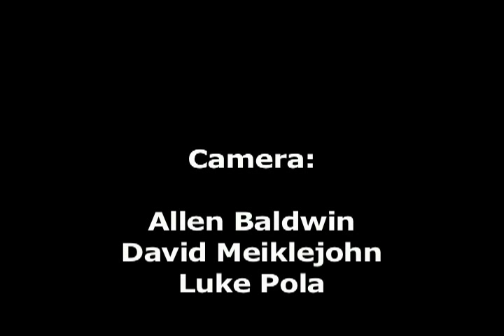"Oceanwalk" performed by Astronautalis and BleuBird in Portland, Maine 2009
This is a little 3 camera shoot video that we did for fun fun of it and for the music of it. Bubba's Sulky Lounge, April, 2009